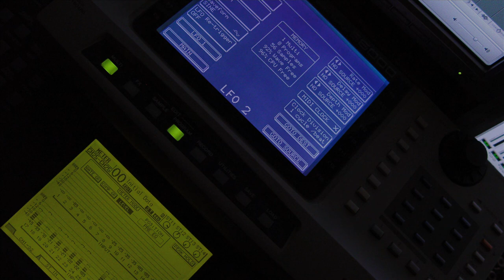Dub Koala 0.1.5 HD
Dub Koala is essentially a four bar groove live mixed on digital console.

Most of its parts are coming from Akai S6000 sampler, some are Logic Pro instruments. All tracks are then bounced to the timeline and send thru adat cables from Motu 2408mk3 to Yamaha 01v96vcm. I' am using Yamaha's internal effects. Stereo mixdown is fed thru S/PDIF cable back to 2408mk3 and recorded to my project. Multiband compression and adaptive limiting is applied to the stereo track and rendered as 44.1/16bit AIFF and send to Final Cut Pro and Compressor.